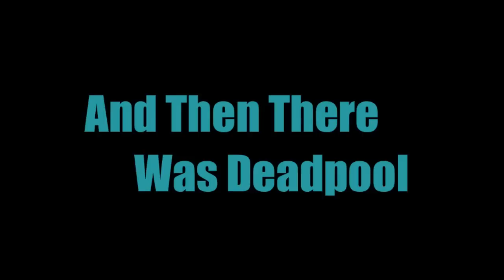J1 Sound Team: And Then There was Deadpool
The J1 Sound Team have come together for the sequel of the Modern Day Marvel: Marvel vs Capcom 3 Remix album. The album art was done by Jason Richardson.